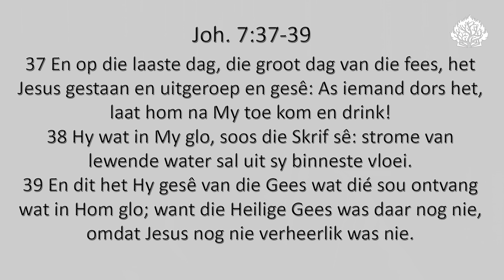Strome van lewende water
Dianlo Stoltz, teologie student by die AP Akademie, se oordenking uit Joh. 7:37-39

Uit ons boekwinkel: "𝘋𝘪𝘦 𝘉𝘺𝘣𝘦𝘭 𝘪𝘯 𝘉𝘭𝘰𝘬𝘬𝘪𝘦𝘴 𝘗𝘴𝘢𝘭𝘮 30-60".